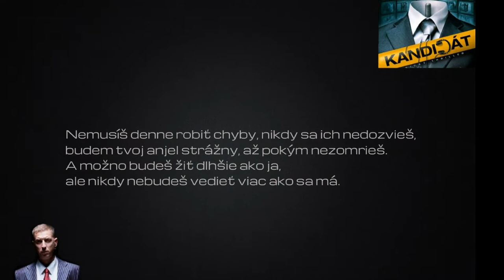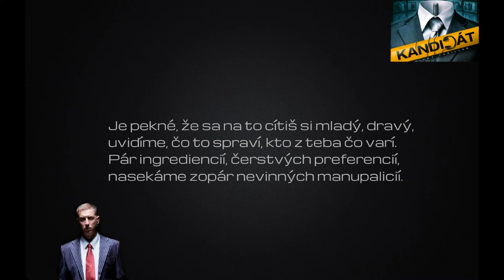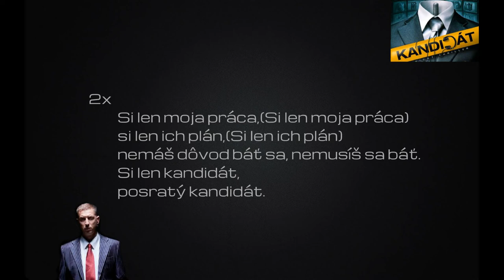Vec - Kandidát -text 2013 [HD]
Text a rap: Branči "VEC" Kováč
Hudba: Matúš Široký a Maroš Hečko strih, grafika,
Réžia: Jonáš Karásek kamera: Tomáš Juríček
Produkcia: Maroš Hečko a Viliam Štrelinger

Lyrics:1tvWORLD